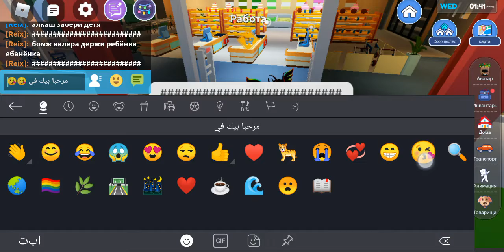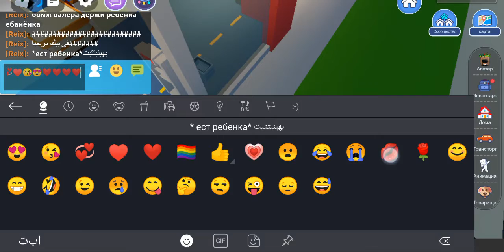🕶️🧷|пов|третий админ е**нулся😍| livetopia